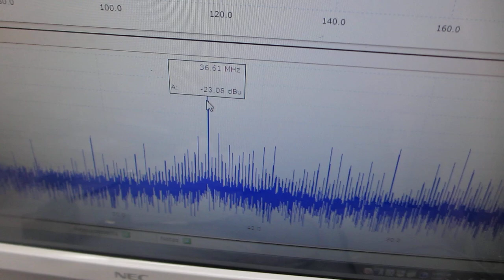超音波プローブ実験ーー超音波の圧電素子を調整する技術ーー（超音波システム研究所）